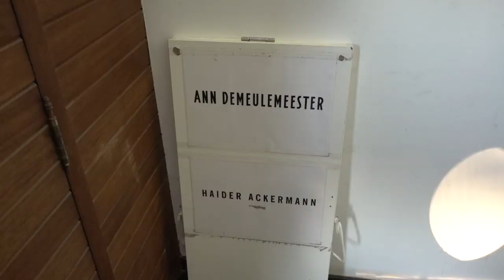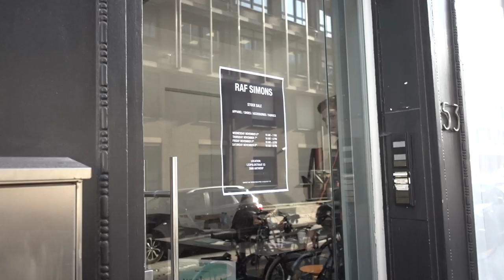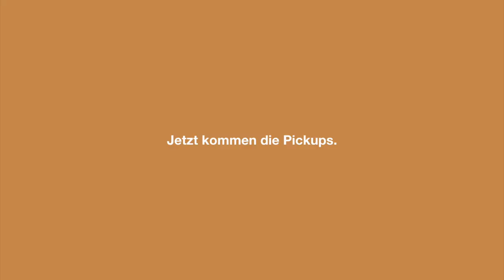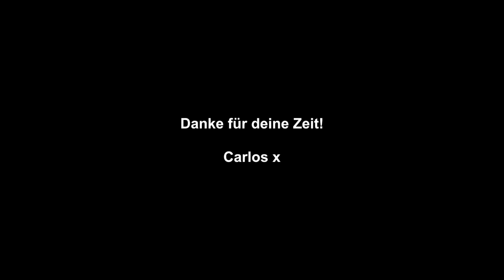Antwerp Designer Sale 2019 Vlog + Latest Pickups (Dries van Noten, Ann Demeulemeester)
Grüßt euch!
Ich war beim Antwerp Designer Sale 2019 vor Ort und habe für euch einen Vlog gedreht, um euch Eindrücke vom Event, aber auch von der Stadt Antwerpen zu geben. Am Ende des Videos seht ihr noch meine Latest Pickups vom Antwerp Sample Sale, unter welchen Pieces von Dries van Noten und Ann Demeulemeester vertreten sind.

Habt noch einen schönen Tag :)

Carlos x